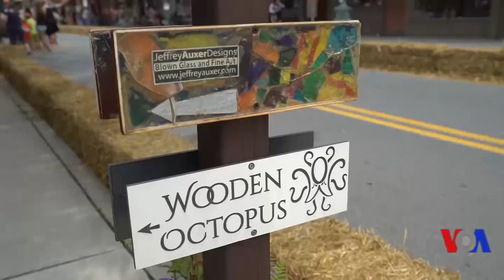پـێشبڕکێی حەوزی حەمام